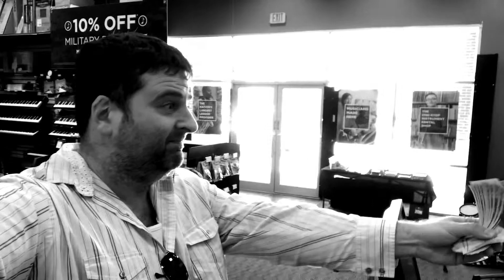Do You SUFFER from G.A.S. - Gear Acquisition Syndrome - STUDIO-214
Hey Team, Do you suffer from the effects of Gear Acquisition Syndrome?

If you are like me, you do, and there is hope!

Come join me and find out how to stop gear acquisition syndrome in its tracks

This is a parody of a real situation, people are suffering, people need help, and Cithara can help them.